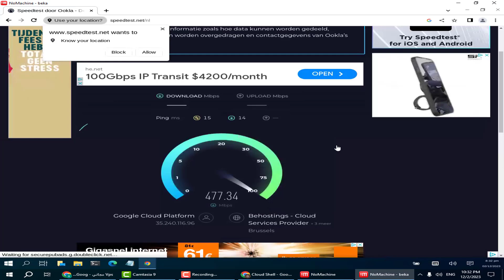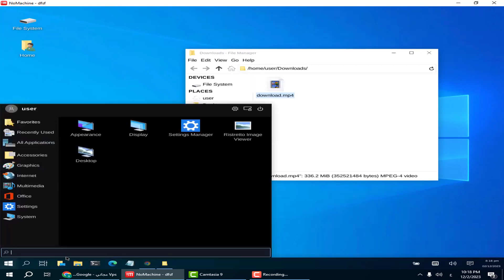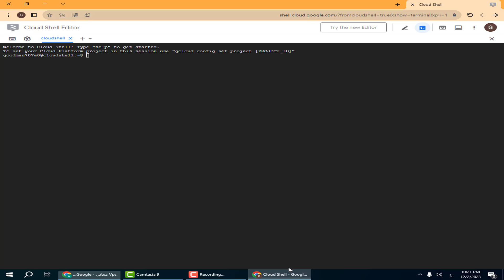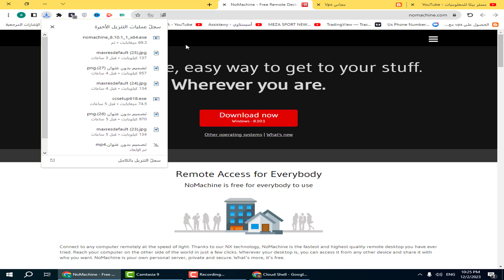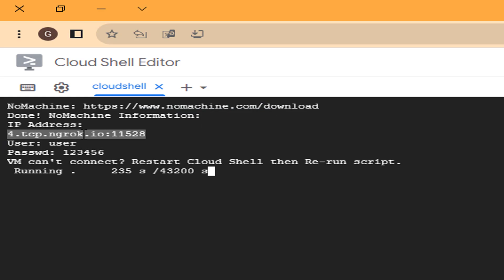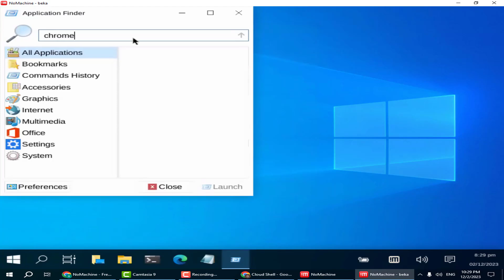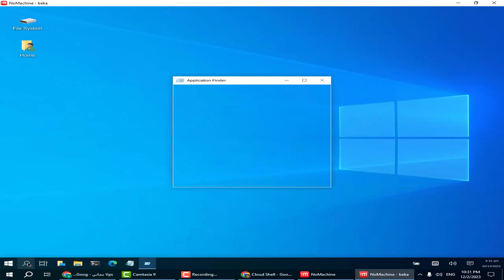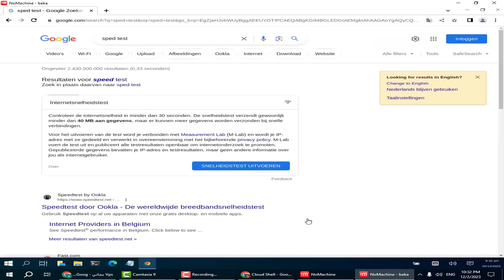الحصول على RDP - VPS مجاني مدي الحياة للموبايل والكمبيوتر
VPS تعني "Virtual Private Server"، وهو نوع من خدمات الاستضافة على الإنترنت. يشير إلى نظام يعمل كخادم افتراضي داخل خادم حقيقي. يتم تقسيم الموارد على الخادم الفعلي إلى عدة أقسام تشكل خوادم افتراضية منفصلة.

بشكل عام، يتم تقديم VPS كخدمة استضافة تتيح للمستخدمين الحصول على تجربة شبيهة بتلك التي يحصلون عليها مع خوادم خاصة (Dedicated Servers)، ولكن بتكلفة أقل. يمكن للمستخدمين تثبيت وتشغيل البرامج والتطبيقات الخاصة بهم، وتكوين الخوادم والموارد وفقًا لاحتياجاتهم.

يعتبر VPS خيارًا شائعًا بين الأفراد والشركات الصغيرة والمتوسطة الحجم التي تحتاج إلى مستوى أعلى من التحكم والمرونة في البيئة الخادم دون الحاجة إلى استئجار خادم كامل.